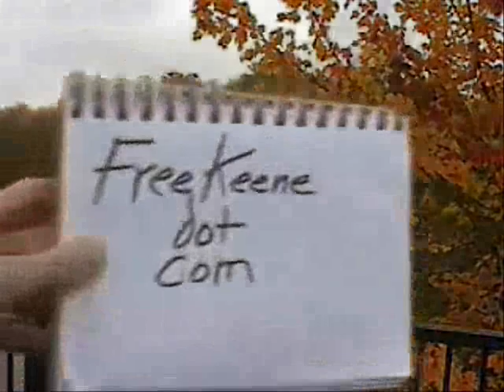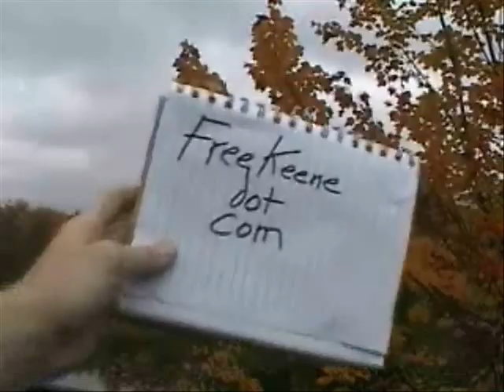NH: Man self-immolates; I question judge whose system he was protesting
Sponsor - NH: Man self-immolates; I question judge whose system he was protesting.

tom ball thomas ball burns alive burns to death immolates self-immolates fire sets himself on fire new hampshire primary coverage donald trump ted cruz birther canadian hillary clinton campaign election 2016 ron paul, journalists journalism rand paul government, anarchism anarchists , feds nh freedom daisy ridley. liberation successful resistance movements. dave ridley report new hampshire primary. federal reserve julian assange, politics authoritarians. christopher cantwell chris activism libertarians Stefan Molyneux video cops self-imolation burned alive demonstration viet nam vietnam monks buhddists busybodies ridleyreport indie reporters republicans independent journalism constitutional vlogs police libertarianism voluntaryism bernie sanders voluntaryists edward snowden John McAfee bradley manning chelsea photography is not a crime carlos miller wmur channel 9  agenda 21 maggie hassan wood margaret kelly ayotte ian freeman democrats. liberty alliance ben swann full disclosure george soros stop free keene penn and teller penn jillette gillete teller's bullshit david koch brothers charles koch creative commons license hunter s. thompson eric garner balanced budget amendment police brutality erik erick video free to use common core smarter balance testing standardized john birch society videographers. grover norquist downsize dc free talk live americans for prosperity tea party granite grok rich girard at large first amendment free speech freedom of the press the press media  free state project atlas shrugged galt's gulch in real life officers public domain footage gonzo journalism bennie hill benny. ron paul. talk radio walter williams rush limbaugh frank guinta constitutional convention of the states balanced liberland vid jedlika vit jetlika danube  Vit Jedlicka  alex jones libertarian party carly fiorina ammon bundy cliven oregon militias standoff south vietnam burns, alive, self-immolation, keene, new hampshire, nh, judges, courts, south vietnam, burned, child protective, dcyf, cops